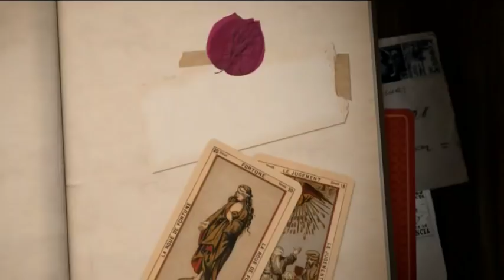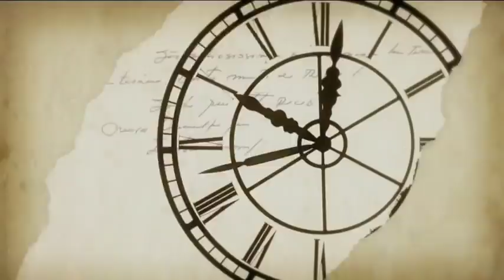¡Así fue el divorcio de Rebeca Jones y Alejandro Camacho!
“El matrimonio es un contrato de amor que no se rompe con un divorcio”, asegura la actriz Rebeca Jones